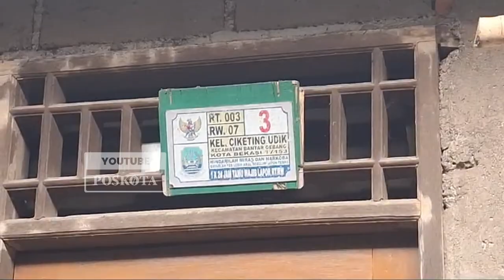Begini Penampakan Rumah Pelaku Yang Habisi Nyawa Bocah Dimasukkan Kedalam Lubang Galian 2,5 Meter